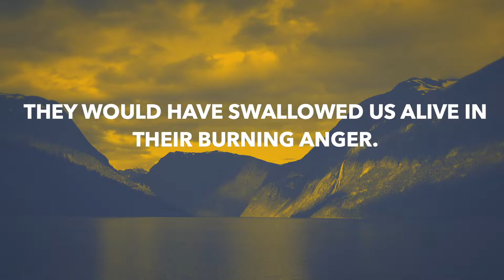Midweek Devotion | Psalm 124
What difference does the Lord make in a believer's life? Join Raphael and Larry Stout as they discuss Psalm 124.